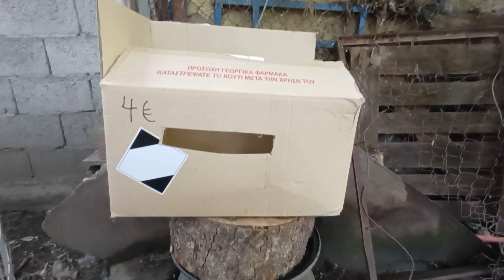3 νέα ζώα για την φάρμα